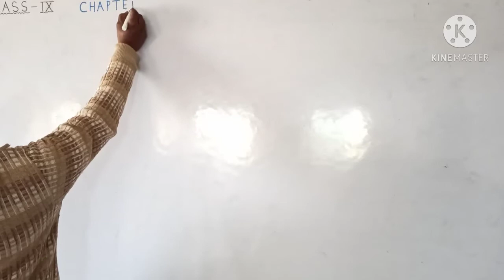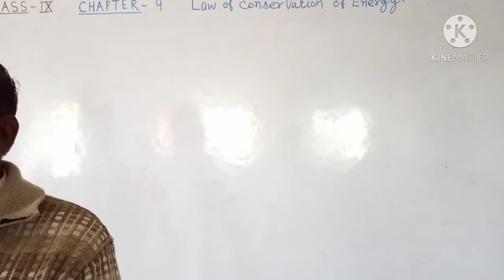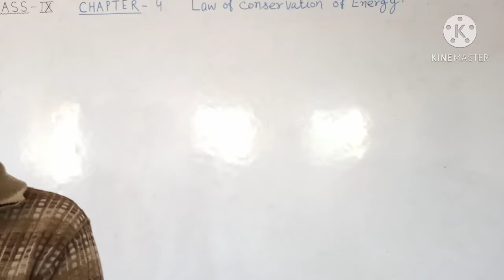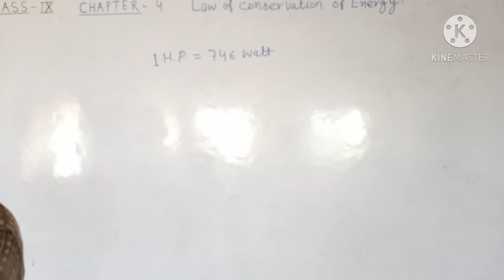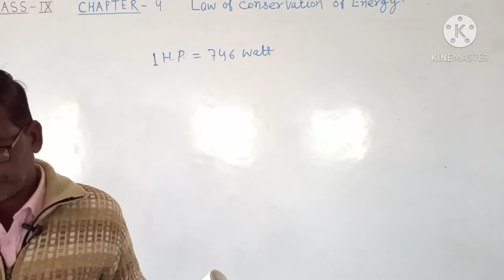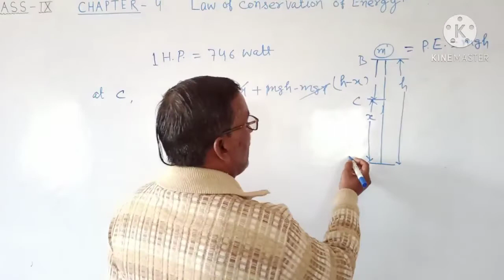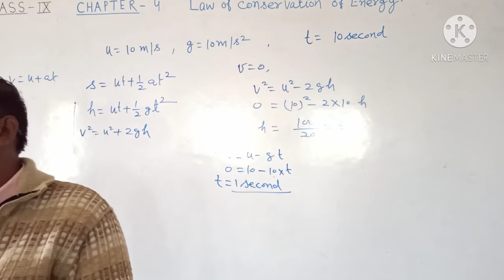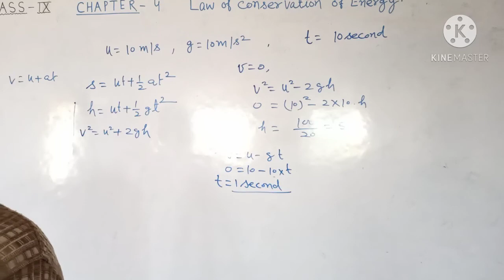Class IX, Chapter 4,in Physics,Work and Energy.